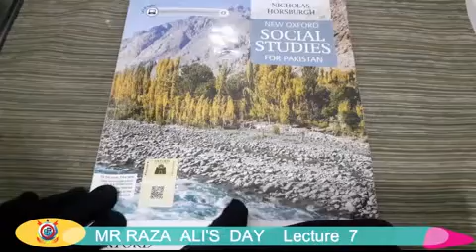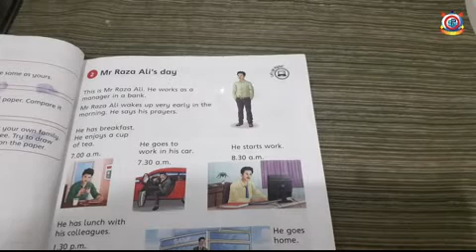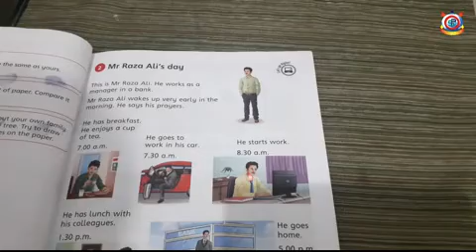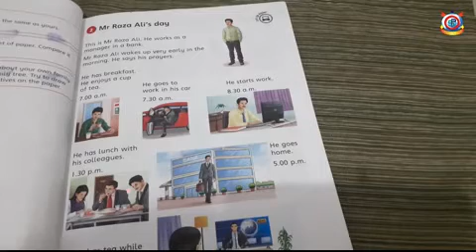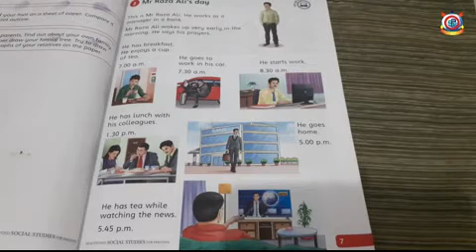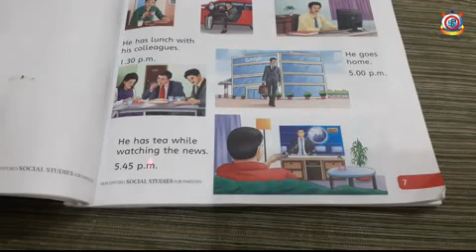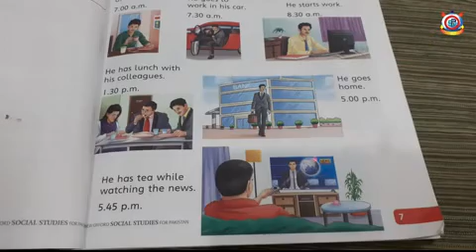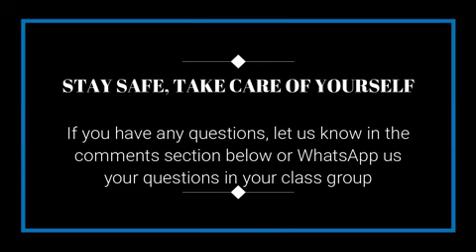Mr. Raza Ali's Day Class Two Social Studies Lecture 7